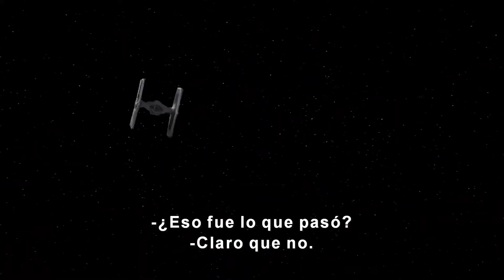LEGO Star Wars - HISTORIAS ATERRADORAS - Tráiler Oficial Subtitulado